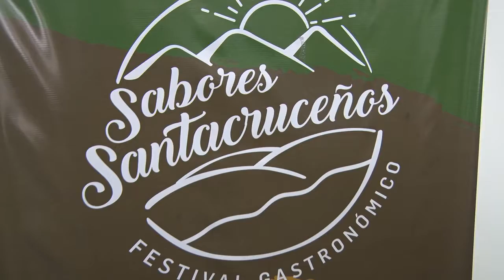Diego - Buffalo Grill House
Alicia: “Sabores Santacruceños es identidad y pertenencia”
Así lo definió la Gobernadora Alicia Kirchner tras recibir en Casa de Gobierno a diferentes productores locales que participarán de la nueva edición de “Sabores Santacruceños” este sábado 8 y  domingo 9 en el Boxing Club de Río Gallegos. "Debemos fortalecer la riqueza humana y productiva de los santacruceños” subrayó la mandataria al tomar contacto e interiorizarse personalmente en los proyectos, objetivos y metas de quienes estarán presentes en la Feria Gastronómica.
Bajo el nombre “Sabores Santacruceños” el Gobierno de Santa Cruz impulsa la Feria Gastronómica que reúne a una diversidad de productores de toda la provincia. Esta iniciativa, una apuesta que se presentó por primera vez en noviembre de 2016, busca dar a conocer, potenciar y posicionar productos vinculados a materias prima de nuestra provincia.

“Es necesario reforzar la identidad y la pertenencia de cada uno de los productores santacruceños”, señaló Alicia en la reunión y continuó resaltando este evento que nuclea a todas las localidades: “hay que generar el sentido de unión porque es muy importante que estemos juntos y trabajando colectivamente”.

La primera mandataria estuvo acompañada por funcionarios del Ministerio de la Producción, Comercio e Industria, en éste caso la Secretaria de Estado de Comercio e Industria, Silvina Córdoba, la Directora Provincial de Gestión Productiva, Karina Raynoldi y el Director Provincial de Turismo, Pablo Godoy.

Asimismo, compartieron el encuentro el productor de huevos y escabeche de codorniz, Sergio Gesto, los productores de cerveza artesanal, Eduardo Vega, Gerardo Brito Fernández y Daniel Pérez, el de escabeches de guanaco, Mauricio Villa; de Agua, Micaela Cruces y de hamburguesas, Diego Cabasilha.

En ese contexto, la Gobernadora puntualizó que: “con el trabajo de cada uno se pueden lograr muchas cosas, y más aún creo en la organización, la fuerza que existe en cada idea, porque la creatividad que ponen ustedes en su trabajo hará de Santa Cruz una provincia con crecimiento y desarrollo”.

Durante la reunión, Alicia escuchó las diferentes experiencias de los productores, y en ese contexto los instó a continuar profundizando sus iniciativas porque “la vida es un constante proyecto y hoy particularmente, cuando el mundo financiero y económico nos ataca, debemos fortalecer la riqueza humana y productiva de los santacruceños”.

"Hay que mirar la realidad con un abordaje integral ya que cuando ponemos en alto el valor social de lo que hacemos no hay barreras. Por eso el Estado junto con ustedes debe integrar esfuerzos, para dejar de ser compartimentos estancos. Les propongo concretar mesas de trabajo y de gestión a fin de que proyectemos nuevos desafíos a futuro en conjunto”, definió la Gobernadora Alicia Kirchner.

Por su parte Sergio Gesto, productor de huevos y escabeche de codorniz, agradeció al Ministerio de la Producción, Comercio e Industria por la convocatoria y  la preocupación constante que manifiestan en relación a las necesidades de los productores tales como mejorar la producción y comercialización. A esos conceptos, Micaela Cruces, agregó que al ser productora de agua, se sintió sorprendida por la convocatoria y subrayó la importancia de ser reconocidos como productores, lo cual de algún modo y a través una labor mancomunada permitirá el crecimiento de todos.

Eduardo Vega, productor de cervezas expresó que participar en las ferias permite dar a conocer la producción local como así también la interrelación entre productores.

Finalmente,  Diego Cabasilha destacó: “Fue idea de la gobernadora  que se concretara esta mesa de trabajo para que los productores nos conociéramos, para que empecemos a trabajar juntos, por eso sabores santacruceños ha sido importante para nosotros. Esto nos permitió posicionar un producto, mostrar una marca, al lado de diversos  productores y poder estar en distintas localidades del interior”.